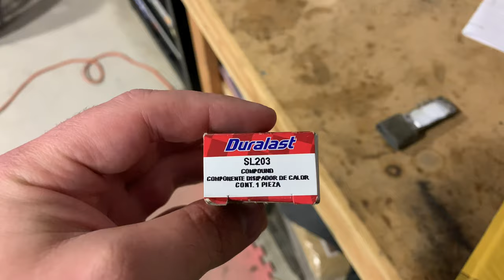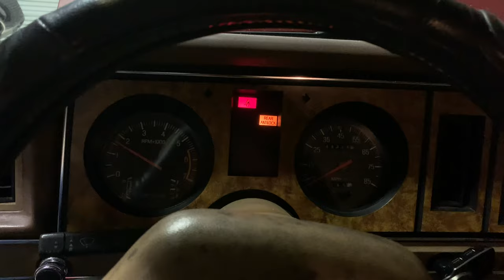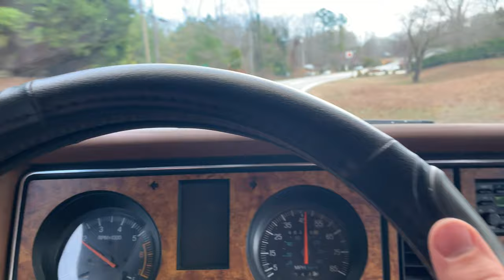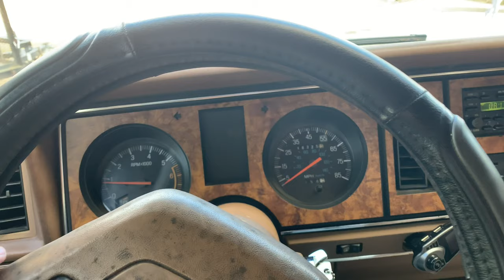Replacing the TFI Ignition Module - ‘88 Ford Bronco II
Alright guys, today Pop and Jordan installed a new TFI, Thick Film Ignition) Module on the Bronco II.  It’s running much better now.

1988 Ford Bronco II, Eddie Bower, 4x4

CERAMIC COATING!!!
The $25 off applies to any order and combines with the built-in website discounts.

Check out the brand new HiRevz Forum!!! Please join, I would love to hear from all of you!

Get $5 off your First purchase on the Amazon App.  Here's the code: JORDA17810N

My Main Camera
My Second Camera
Help With Camera
Lens I Love
Other Lens I Love
My Old, but Good Lens
Battery Grip

My Drone
Drone Backpack
Carbon Fiber 3 Blade Props

DSLR Stabilizer - SIC Visuals Ghost Gimbal
iPhone Stabilizer

iPhone SE 4K Video
iPhone 6s 4K Video
iPhone XR 4K Video

SEND STUFF TO:
Jordan Reece
3001 Athens Hwy.

"Due to factors beyond the control of HiRevz, it cannot guarantee against unauthorized modifications of this information, or improper use of this information.  HiRevz Media assumes no liability for any property or personal damage that may arise from doing a repair on your vehicle after watching any of our videos.  Due to factors beyond the control of HiRevz Media, no information contained in this video shall create any expressed or implied warranty or guarantee of any particular result.  Again, any injury, damage or loss that may result from improper use of tools, equipment, or the information contained in this video or any of our videos is the sole responsibility of the user and not HiRevz Media."